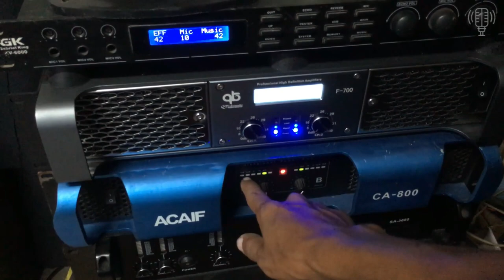Thanh lý Sup hơn 40 Giá Siêu Rẻ